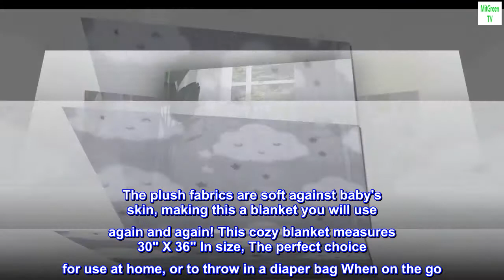NoJo Super Soft Gray & White Clouds & Stars Plush Baby Blanket, Grey, White, Charcoal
White clouds and a sprinkle of gray stars in a cuddle soft plush fabric will make this blanket a favorite of yours, and your baby
Made of super soft plush fabrics for an Oh-so-soft feel
Perfect for errands and trips to the park, this soft blanket is great for Kids and moms on the go
Measures 30" X 36"
Machine Washable for easy care
Snuggle your baby in oh-so-soft comfort with the NoJo plush CLOUD baby blanket! Featuring an allover print design of whimsical white clouds with Smiley faces on a light gray background sprinkled with dark gray and white stars. The plush fabrics are soft against baby's skin, making this a blanket you will use again and again! This cozy blanket measures 30" X 36" In size, The perfect choice for use at home, or to throw in a diaper bag When on the go. Makes a great gift for any occasion! Made of super soft snuggly fabrics. Machine Washable for easy care!

Top review from the United States
Very Soft!
It's so hard to find these velvety soft baby blankets and I have no idea why. Shouldn't that be standard? Anyway, this one fits the bill.